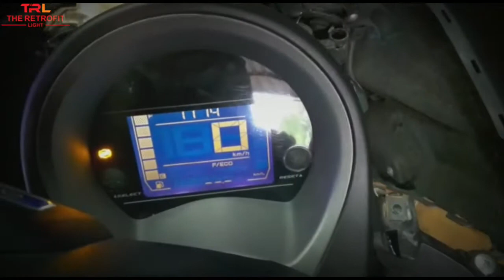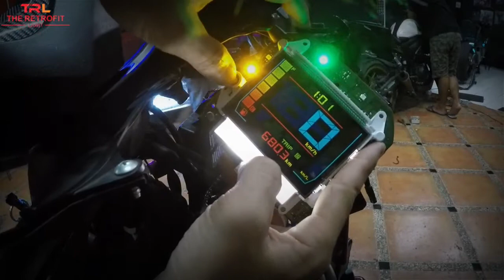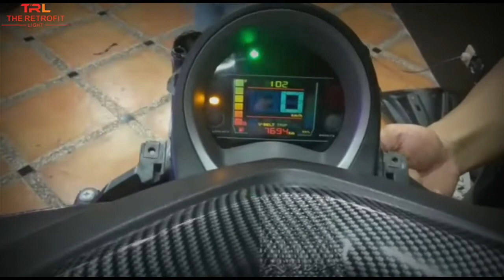Modif Speedometer New Nmax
Proses modif spidometer new nmax pake warna warni

Camera Samsung S2 / GoPRO Hero 5 Black
Editing software Quick / Kinemaster

Googlemaps  TRL The Retrofit Light - Jl. Rajekwesi, Gading Kasri, Kec. Klojen, Kota Malang,